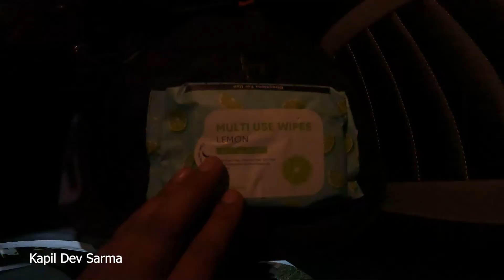বৰপেটাৰ দেউল ( Barpeta Holi) কি ঘটিল ? vlog by Kapil Dev Sarma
ৰাঙা দিমা আৰু আলু‌ ভাজা  Barpeta special food  Kapil Dev Sarma

Camera Use  - Go pro Hero 9 Black
Mic - Go pro internal mic
Nikon Z6 Mic Road
Drone - Dji Mavic Air 2
Mobil- Realme  Moto
Go Pro Unboxing Cinematic Video